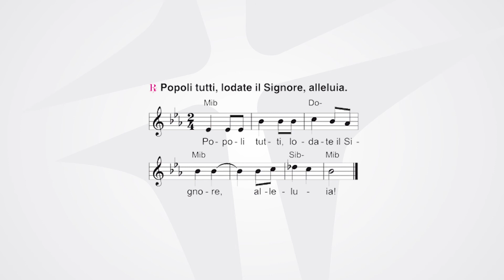XX Domenica del Tempo Ordinario | anno A | la Domenica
Popoli tutti, lodate il Signore.

su di noi faccia splendere il suo volto;
perché si conosca sulla terra la tua via,
la tua salvezza fra tutte le genti.

Gioiscano le nazioni e si rallegrino,
perché tu giudichi i popoli con rettitudine,
governi le nazioni sulla terra.

Ti lodino i popoli, o Dio,
ti lodino i popoli tutti.
Ci benedica Dio e lo temano
tutti i confini della terra.